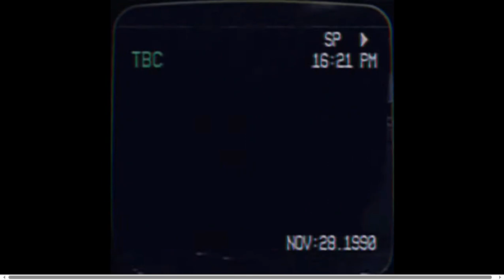iN-Gen Velociraptor escape Horror VHS Tape [Found Footage] Vol.1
a velociraptor escapes jurassic park gen, see what happens next!!